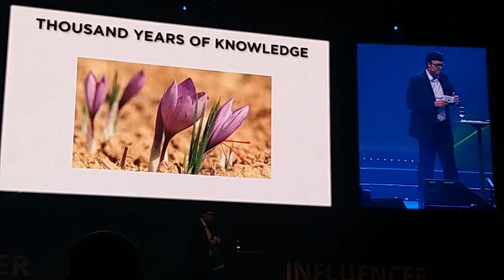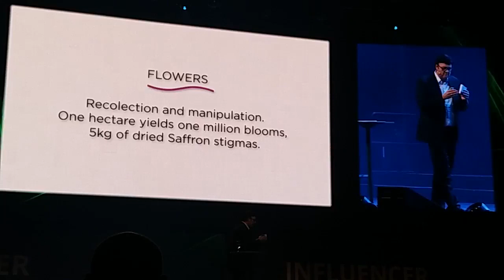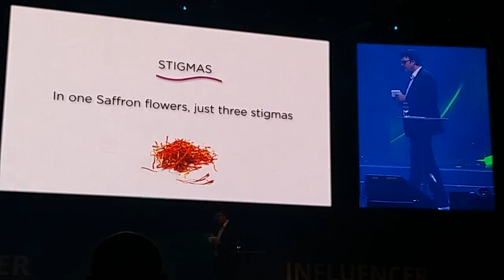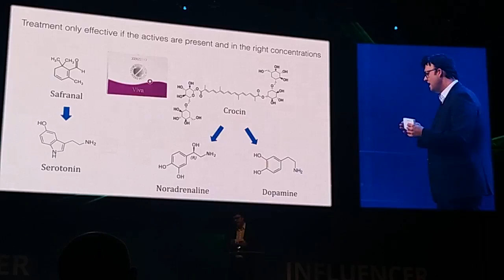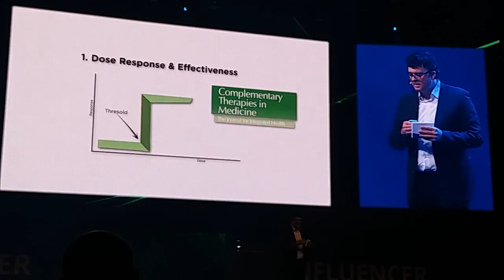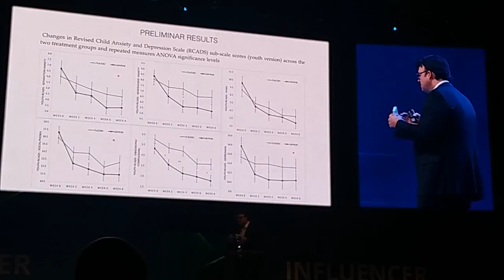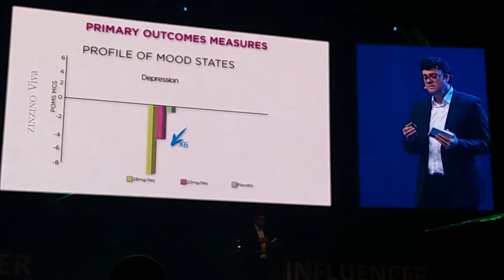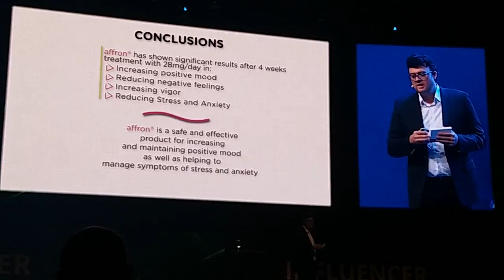Zinzino VIVA Dr Antonio Inarejos Stockholm RUS - 2017